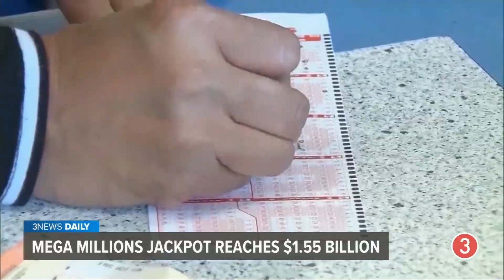MLB decision on José Ramírez, Tim Anderson game suspensions over Saturday fight expected today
Monday, August 7, 2023: Major League Baseball’s decision on José Ramírez’s and Tim Anderson’s game suspensions over their Saturday fight is expected today. Plus, we break down what it means to vote yes or no on Issue 1 in tomorrow’s special election. We also share an update on a Strongsville teen’s trial for the car crash deaths of two passengers from July 2022, and what we know about a deadly officer shooting in Ashtabula County. In lighter news, we show you Hall of Fame Cleveland Brown Joe Thomas had to say about his week in Canton for the enshrinement festival, and more on 3News Daily with Stephanie Haney.

What does a yes vote on Ohio Issue 1 mean? Details of the Aug. 8 special election

How long will Guardians' Jose Ramirez be suspended for Tim Anderson fight?